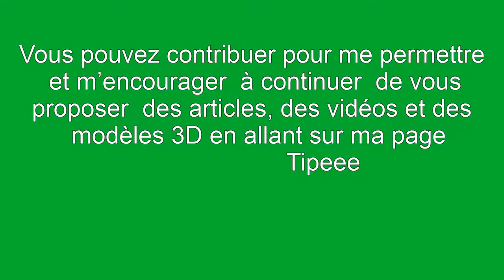TUILE PLEIN SUD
Modèle Sketchup Tuile Plein Sud
SI VOUS DÉSIREZ ME SOUTENIR CLIQUEZ SUR CE LIEN POUR ACCÉDER A MA PAGE TIPEEE